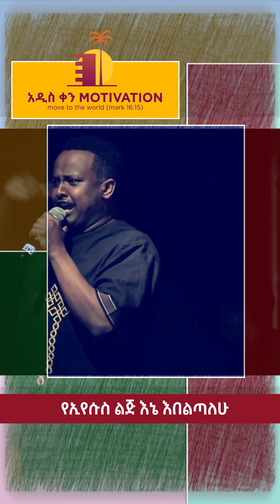BEREKET TESFAYE | የኢየሱስ ይሻላል - mezmur protestant_marsil tv_EthiopianNewMusic_DonkeyTube_melkam wetat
የኢየሱስ ይሻላል | ዘማሪ በረከት ተስፋዬ // God's Better | Bereket tesfaye - Mezmure Protestant 2022

አላማችን በትንሽ ደቂቃ ውስጥ ለህይወት ጠቃሚ የሆኑ ምክሮችን ማስተላለፍ ነው ፡፡

                                      ይህ አዲስ ቀን motivation + mezmure ነው
                                            የተለያዩ አነቃቂ እና ምክራዊ መልዕክት ::
                        የአዳዲስ መዝሙሮች ጥቆማ COMMENT ላይ  ያገኛሉ ፡፡
                                     ሀሳብ አስተያየትዎን COMMENT ላይ ይላኩልን፡፡

                                 THIS IS NEW DAY MOTIVATION CHANNEL.

​ @ADISS QEN MOTIVATION EXTRA +   @ADISS QEN MOTIVATION - አዲስ ቀን